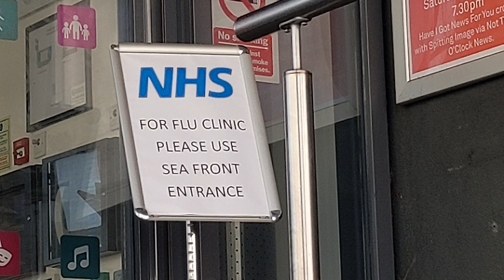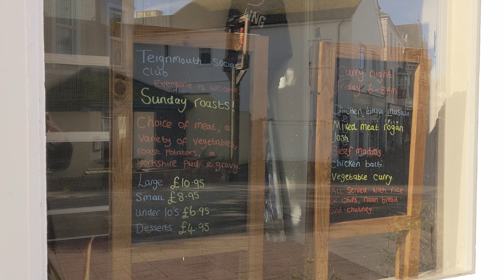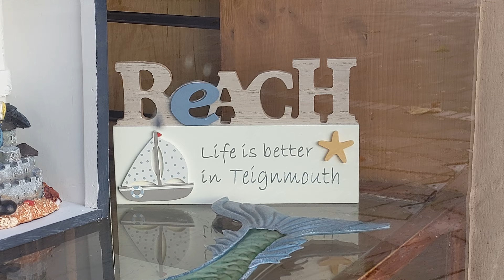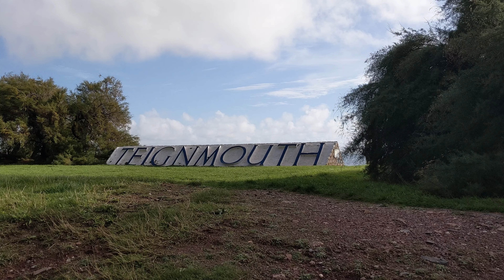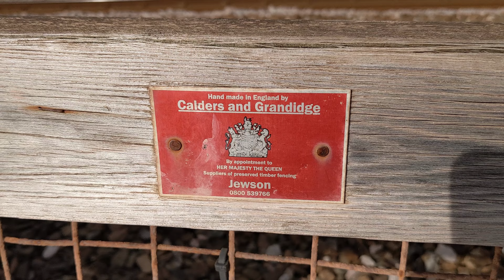Getting My Flu Jab & Walking The Seawall - 23/10/22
Video Title sums it up! I headed over to the Pavillions for my flu jab, then walked all along the seawall & back :)
00:00 Intro
00:34 - Going For Flu Jab
03:00 - Had Flu Jab
05:12 - Seawall Walk
09:54 - Outro & Thanks For Watching